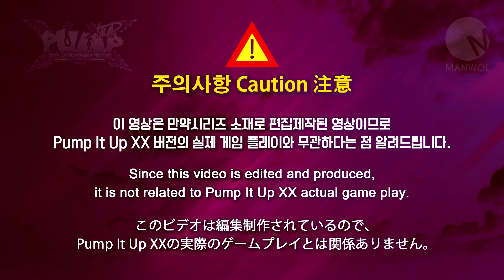만약에 펌프에 레인보우 타이레놀이 나온다면? No. 71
What if Rainbow Tylenol is in Pump it up?
촬영장소 : 대구 동성로 짱오락실

[Notice about submitting charts for What If? series]

 We would like to get your fancy charts for What If? series; send your '.ucs' and '.mp3' file to mail please :

 Please follow the form when writing mails.

- You should include texts " [만약에 시리즈 투고] " in title of the mail.

- You should include song name, difficulty of the chart (ex, S21, D23), Stepcharter's Name(Card ID or Nah...) in contents of the mail.

- You should edit the file names to 'Stepcharter - Songname Diff'
 ex) AEVILUX - Bakunana_Testroyer D24

You can submit multi charts for one song.

  [Precautions]

 1) All of submissions without any matter are examined, but unfortunately we might reject some of them, without response.

 2) We could not examine your submission if you do not follow the form above.

 3) We cannot include some songs in our series, if they go against Youtube copyright policy.

 4) We could include your charts with another one which is made in our team.

 5) We might send so